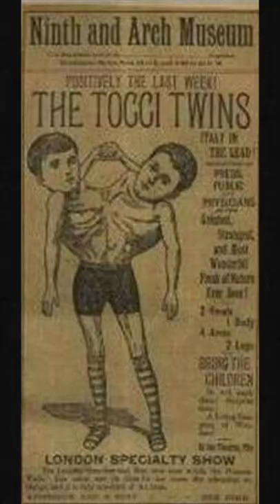The Most Outcasted Humans To Ever Live